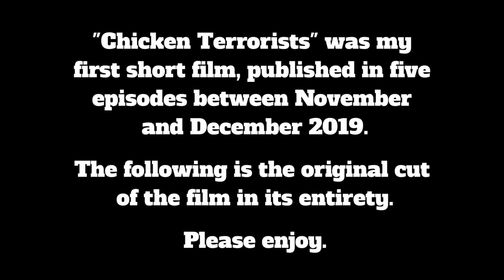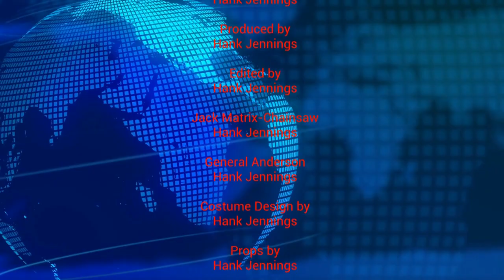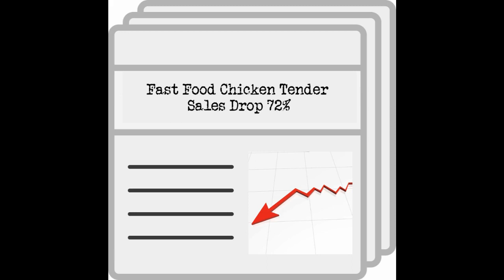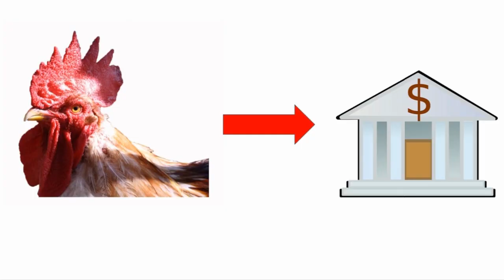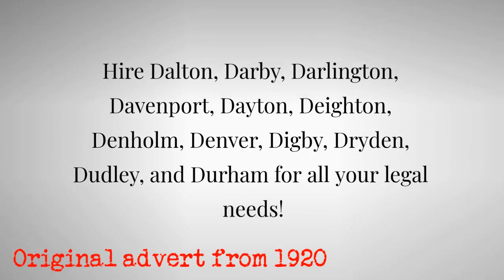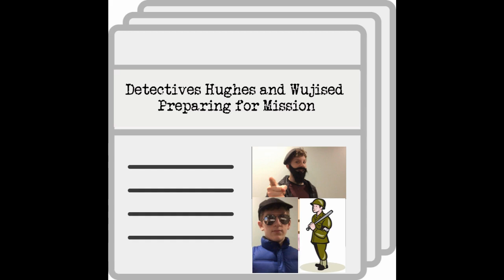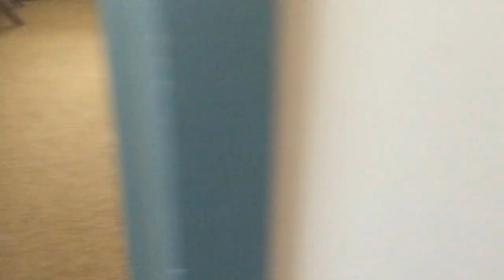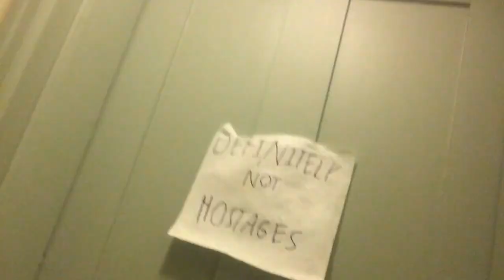Chicken Terrorists (2019 SHORT FILM)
In my first-ever short film, when government operatives (who happen to be chickens) steal a large fortune and go rogue, secret agents Jacques Hughes and Daz Wujised lead an international mission to defeat the chickens and their leader, Nef Featherous.

Follow the Mildly Amusing Production Company on Instagram at mildly_amusing_productions!

This video was made by Hank Jennings using the editing tool WeVideo.

Written by Hank Jennings
Produced by Hank Jennings

CAST (In Order of Appearance):

Harry P.O.T.U.S. - Hank Jennings

Nef Featherous Voiced by Hank Jennings

"Der Großartige Rapper" Written and Performed by Hank Jennings
"Mastermind" Written and Performed by Hank Jennings

Cameraperson 1 - Hank Jennings
Cameraperson 2 - Melissa Bogursky
Cameraperson 3 - Roger Jennings

Costume Design by Hank Jennings
Makeup Artist - Hank Jennings
Props by Hank Jennings
Set Design by Hank Jennings

Special Thanks to the Captain Stannard Bed and Breakfast Country Inn in Westbrook, CT

All characters in this video are creations of Hank Jennings. All Hank Jennings or Mildly Amusing Production Company characters are original creations and completely fictitious. Any resemblance to actual persons, living or dead, is purely coincidental.

This is a work of fiction. Names, characters, businesses, places, events and incidents are either the products of the author's imagination or used in a fictitious manner. Any resemblance to actual persons, living or dead, is purely coincidental.